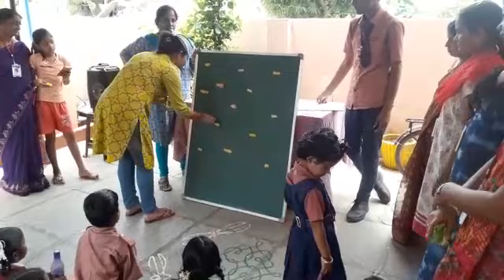Games for teachers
Video from Sarath Sudarsi